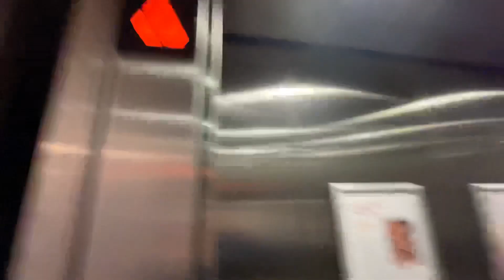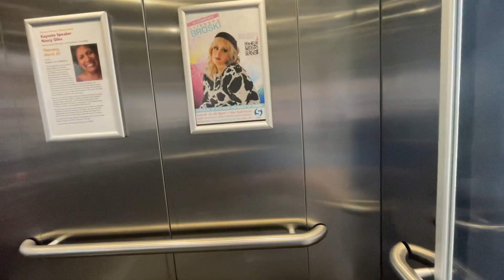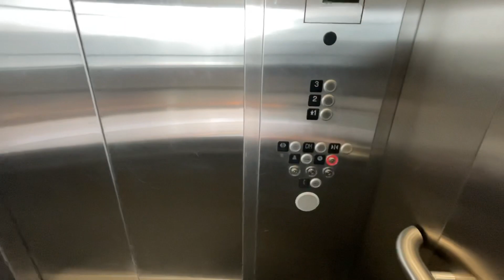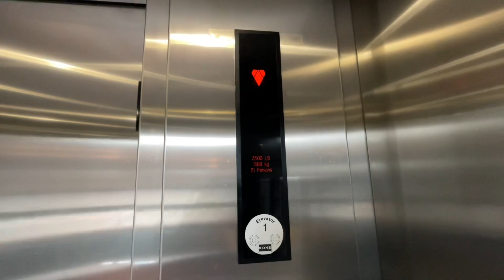2023 Saint Patrick’s day ride at MTSU student union building